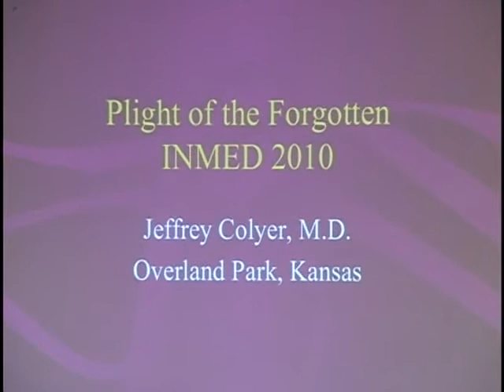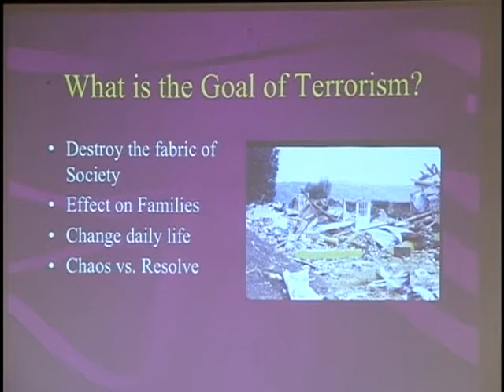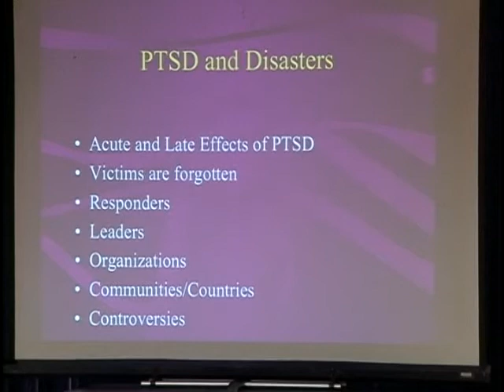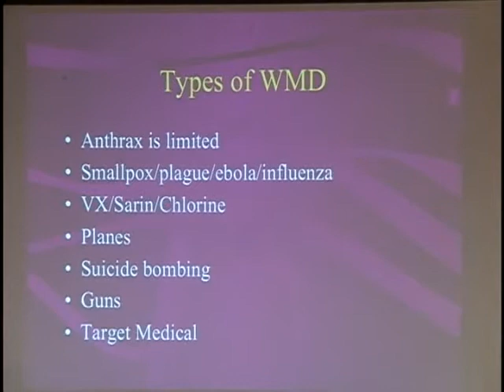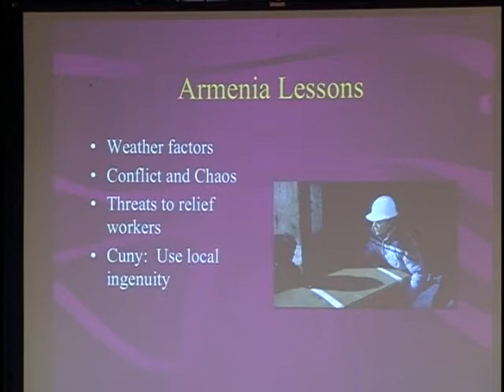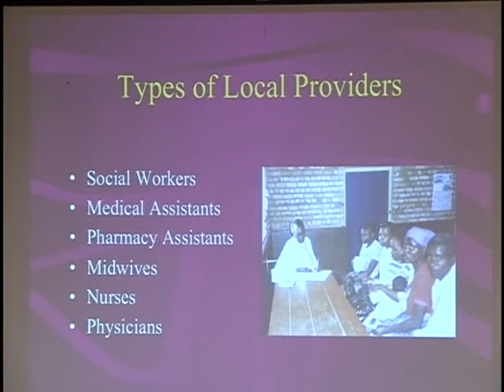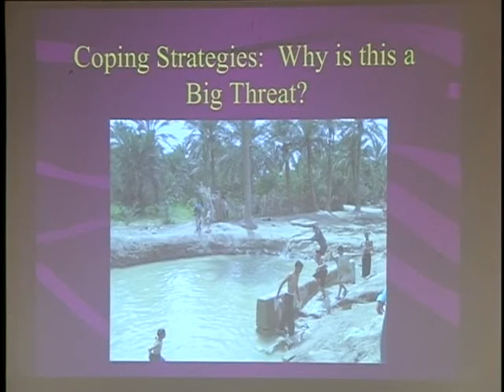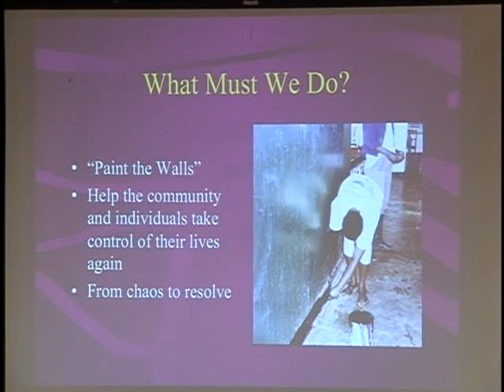Plight Of The Forgotten - Jeff Colyer, MD, MPH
Dr. Colyer, a Kansas State Representative and future Governor of Kansas, describes his experience with international disaster medical response and builds a case for compassion and action at the 2010 Exploring Medical Missions Conference.